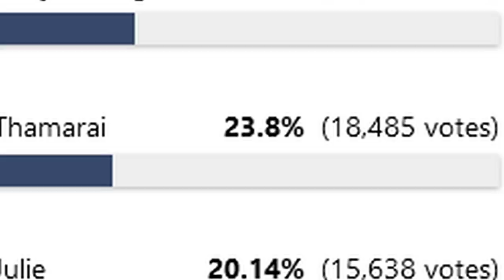Bigg Boss Ultimate Tamil Vote | BB Ultimate Eviction List Contestants Vote Result | Raj Media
Bigg Boss Ultimate Tamil Review. This is not fake review. We will discuss only what happens in the episode and promo. We are not intrested in clickbait.

Tamil BiggBoss Review with some motivational speech.